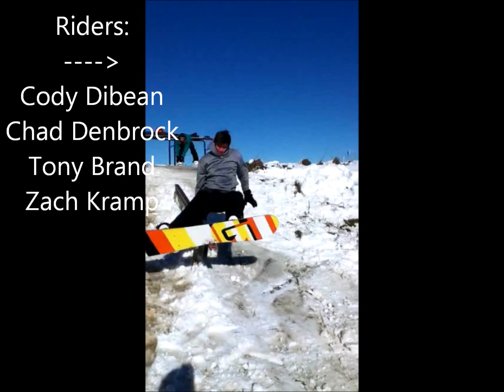Backyard Snowboarding 2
Messing around in the back on the rail. Nothing serious.